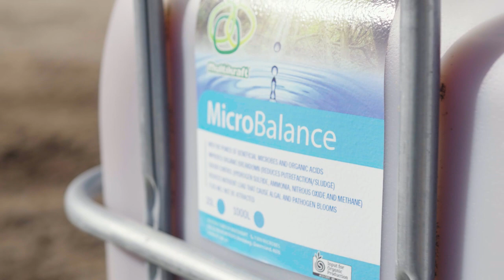RURAL AID x MULTIKRAFT Flood Recovery 2022